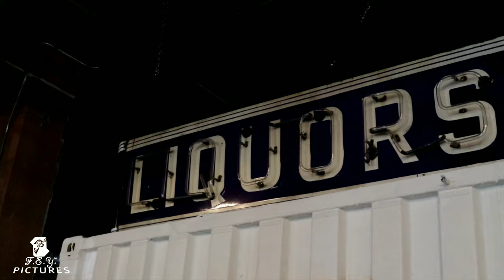Lil Bibby "XXL BTS PHOTOSHOOT/INTERVIEW" F.E.Y. BRANDS VLOG #64